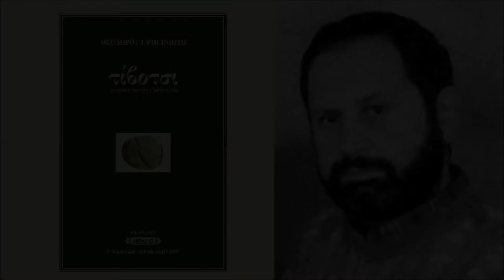ΣΟΥΣΤΑ ΠΑΛΑΙΑ ΡΕΘΕΜΝΙΩΤΙΚΗ - ΜΙΧ. ΠΑΥΛΑΚΗΣ ΑΝΤ. ΜΙΧΕΛΟΥΔΑΚΗΣ | Official Audio Release © 2001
ΘΕΟΔΩΡΟΣ Ι. ΡΗΓΙΝΙΩΤΗΣ - ΤΙΒΟΤΣΙ
Το Κρητικό Μουσικό Εργαστήρι και οι εκδόσεις "Αεράκης", συνεχίζοντας την εκδοτική τους προσπάθεια στο χώρο του βιβλίου, έχουν τη χαρά να παρουσιάσουν ένα ακόμη ποιητικό έργο που συνδέεται με την ψυχή και τη λαλιά της Κρήτης.
Το έργο αυτό τιτλοφορείται σεμνότατα "Τίβοτσι", είναι ωστόσο το καταστάλαγμα της αέναης εσωτερικής μάχης, ενός ορθόδοξου Κρητολάτρη και αξιόπιστου αισθηματία, του Θοδωρή Ρηγινιώτη.
Ταξιδευτή του ονείρου, κι οδοιπόρου ακούραστου στα γαγλωτά μονοπάτια της αλήθειας, που με το όπλο του την σκέψη και τη γλώσσα, κονταρομαχεί αδιάκοπα με τη λήθη του καιρού, γοητεύεται με αθέατες πτυχές της ομορφιάς, κι ορθώνεται αγέρωχος μπροστά στο άδικο και το ψέμμα.
Στην εποχή μας που το επιπόλαιο και το πρόχειρο, το ρηχό και το ευτελές τείνουν να αποτελέσουν το σύνηθες μέτρο, η παρουσία πιο απαιτητικών εκδοχών όπως είναι ο λόγος του Θοδωρή Ρηγινιώτη, αφήνουν τουλάχιστον την ελπίδα ελεύθερη να πετάξει, καλαϊδώντας το μήνυμα πως ο τόπος αυτός υπάρχει ακόμη! Τίβοτσι άλλο...
Ο Θοδωρής Ρηγινιώτης, γεννήθηκε στην Αθήνα το 1971, από μητέρα Ρεθεμνιώτισσα (Αποδούλου Αμαρίου) και πατέρα καταγόμενο από το Καλαπόδι Φθιώτιδας. Σπούδασε θεολογία στην Αθήνα και είναι ιδρυτικό μέλος του Συλλόγου Κρητών Στιχουργών "Μιχάλης Καυκαλάς", μέλος του μουσικού συνόλου "Παλαιϊνά σεφέρια" (ως στιχουργός) και συνεργάτης Κρητικών εφημερίδων και περιοδικών. Το 1998 από τις εκδόσεις του περιοδικού "Κρητόπολις" κυκλοφόρησε το βιβλίο του "Ο παραμυθάς με το νταούλι".

Στέλιος Αεράκης

Περιεχόμενα Cd:
1. Σερτός τση φωθιάς (Παπα Στεαφανή του Νίκα)
2. Παλατϊανός μανές (Αντώνη Μιχελουδάκη)
3. Αμαριώτικα πεντοζάλια (κατά Καλογρίδη) - πηδηχτός
4. Σούστα παλαιά Ρεθεμνιώτικη (παραδοσιακό)

Λύρες: Μιχάλης Παυλάκης
Λαούτο: Στέλιος Ηλιάκης
Ηχογράφηση: Στέλιος Σταματογιαννάκης